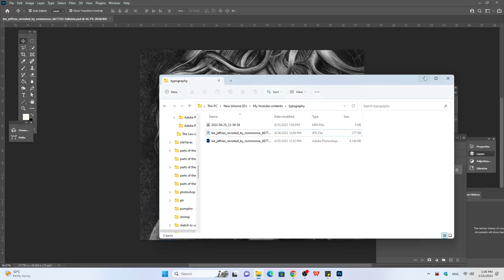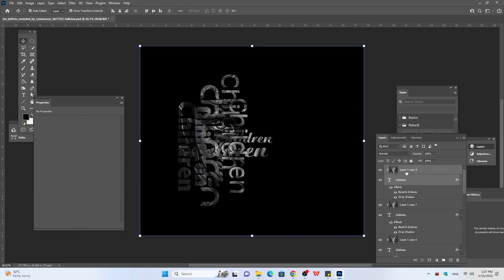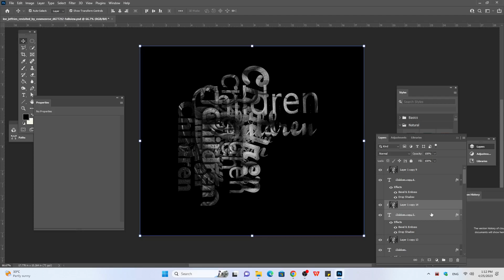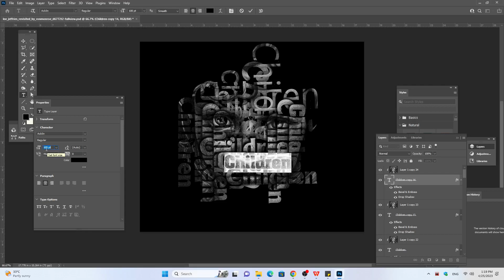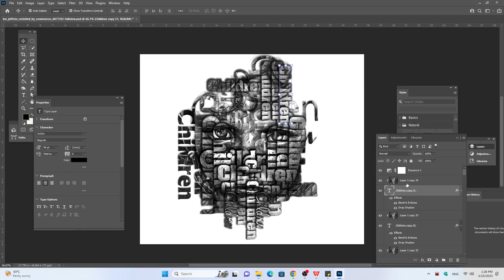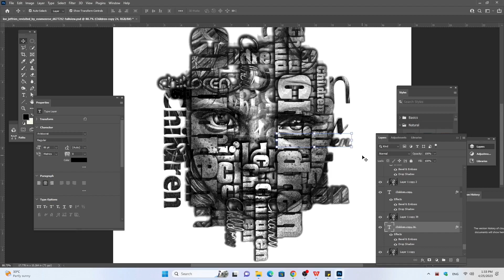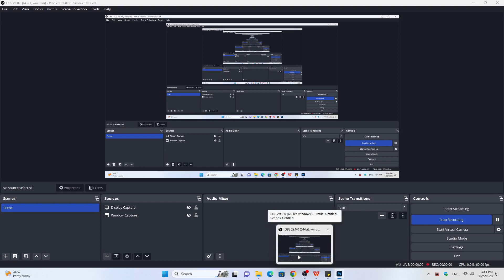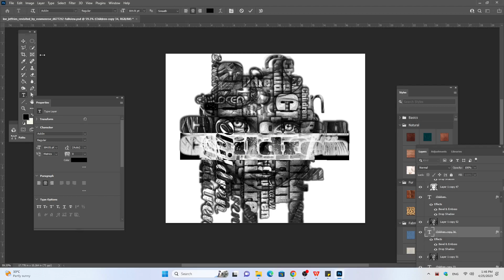Photoshop Typography Tutorial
this video, I'll show you Art , water colour and 3d character designs Enjoy!

ABOUT MY CHANNEL:

Hi! I’m  Mithila Udara. On my channel, you will find Art , water colour, graphics and 3d character designs. I love sharing green screens, for example - [charcoal etc.] that I have experienced and learned over the years.

My mission is to help art lovers.

You can connect with me on {Insert links to your social media channels} as I share different tips, experiences, and stories that you don't get to see anywhere else on my channel.

Cheers!